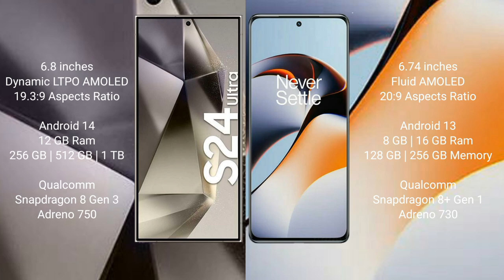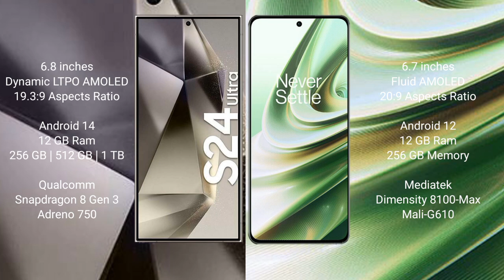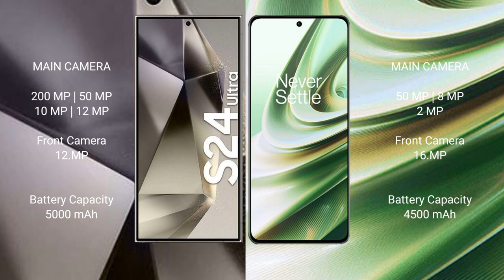Samsung Galaxy S24 Ultra vs OnePlus 11R vs OnePlus 10R vs OnePlus 10T